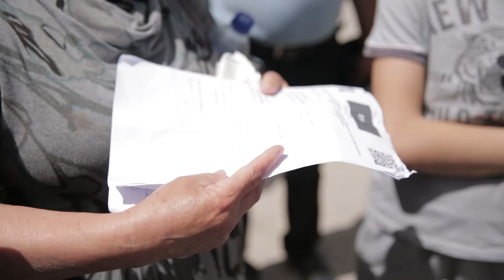“S'kemi me çfarë të marrim bukën"- Basha takon banorët e Sukthit: Po paguhen oligarkët, jo qytetarët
Kreu i opozitës Lulzim Basha vijon me turin e takimeve në vend, ndërsa është ndalur sot në Sukth.

Kryeopozitari u shpreh se gjendja  e banorëve pas tërmetit është përkeqësuar edhe më tej, ndërsa shtoi se ata nuk kanë marrë akoma përgjigje, nëse pallati është apo jo i banueshëm, dhe se janë braktisur plotësisht nga qeveria.